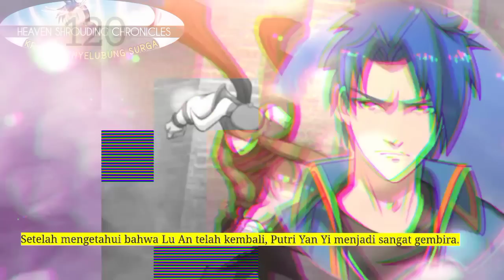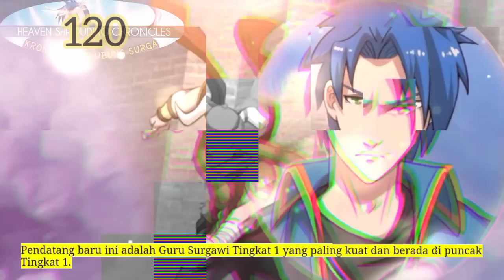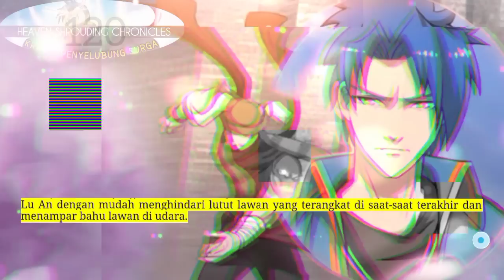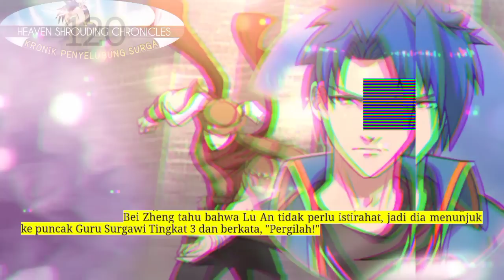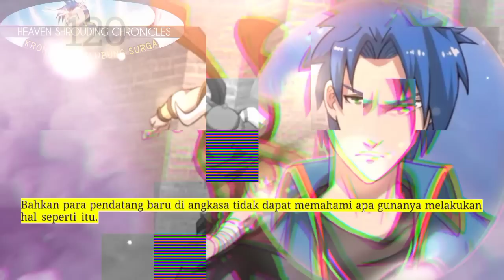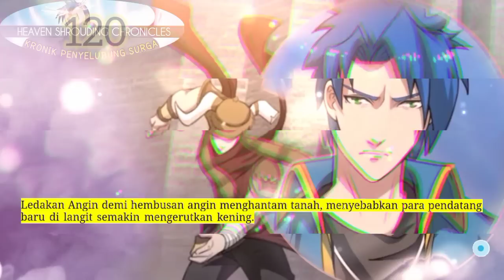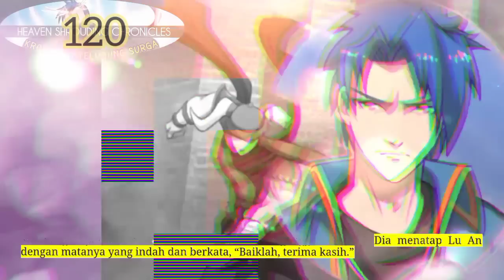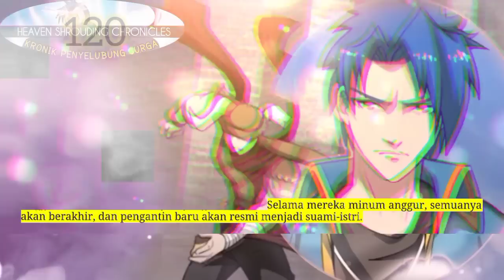Kronik Penyelubung Surga season 120